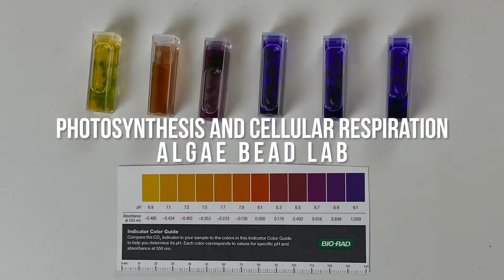Photosynthesis and Cellular Respiration Algae Bead Lab | MPS Teacher Lab with Ms. Riley